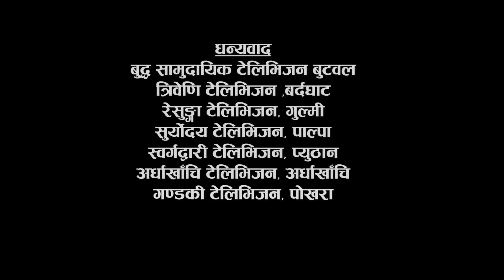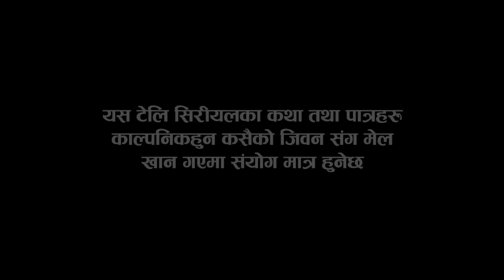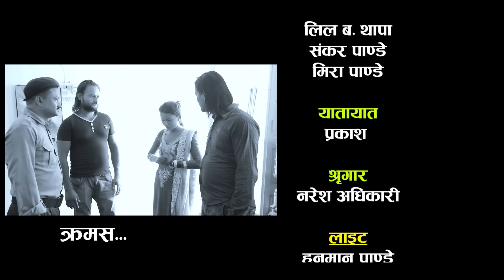Best Nepali serial|| Yo Jindagi Serial Full Episode 10 || यो जिन्दगि भाग ९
Red Apple Media Presents :-  New Nepali  Serial Yo Jindagi
Song:- Yo jindaki Serial
Vocal:-  Sangita singh
Lyrics:- Arjun Kausal
Audio/video:- Red Apple Media Pvt. Ltd. 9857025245
Director:-  Vijay pokeral & Baburam  Ghimire
Cinematographer:-  Madhav poudel paudel ,Naresh Adikari
Editor:- Vijay pokeral
Artists:-Baburam  Ghimire & Santaram Giri
Post Production:- Unique Movies (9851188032, 9857036

Audio/ Video Available Only On Red Apple Media Pvt. Ltd.

All the Audio and Video rights of this Music Video is owned only by Red Apple Media Pvt. Ltd.